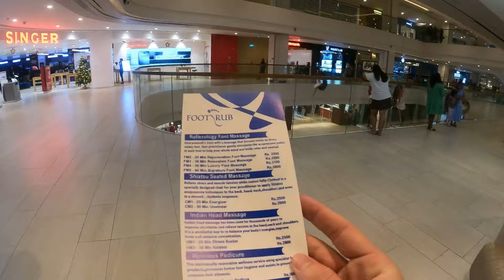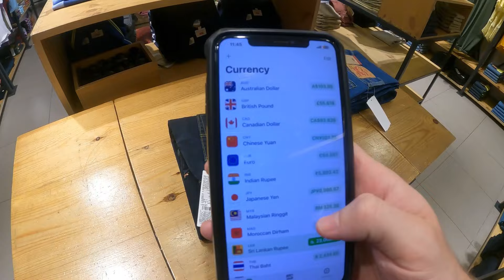First day in Colombo 🇱🇰 | Sri Lanka travel vlog 2024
First day out in Colombo. 1st day out in Colombo.

My first full day in Sri Lanka, here I am walking around the city exploring what it has to offer. Starting off at galle fort and looking at the aftermath of New Year’s Eve just the night before, from there we take a look at some of the street food available. Once it started raining we went into a shopping mall where we saw brands like Rolex and hublot, we also saw an arcade where a Sri Lankan boy was playing cricket inside a net. After the mall you can see me eating my first Sri Lankan coconut, taking a look at some shops and then sitting down for lunch. Fast forward to dinner time where we go to a local cafe and have some fruit shakes, followed by dal and roti. We then got some SIM cards and booked our train tickets for the following day. We then headed off for dinner at a slightly more expensive restaurant but the food was delicious. The next day starts with a quick hotel tour, followed by my favourite Sri Lankan breakfast yet, then we take the train down south.

Sri Lankan breakfast
Sri Lankan food
Sri Lankan traditional food
Walkabout Colombo
Colombo walkabout
Colombo tour
Colombo capital city
Colombo beach
Colombo nye
Colombo mall
Colombo train station
Colombo hotels